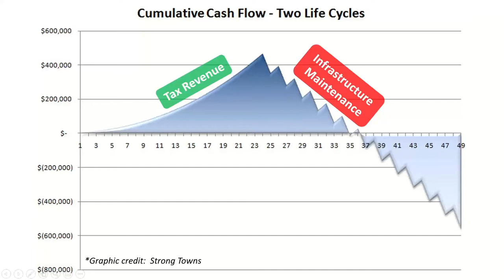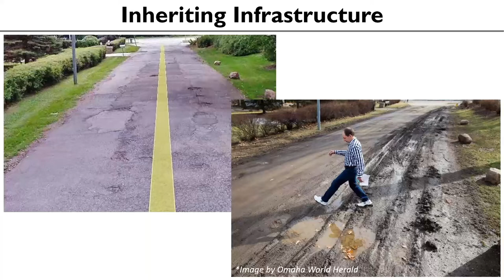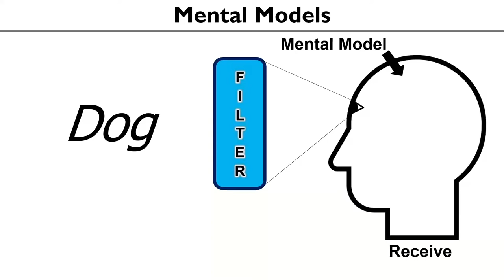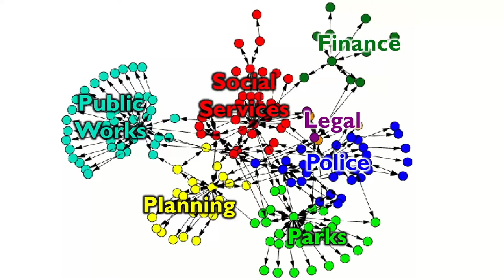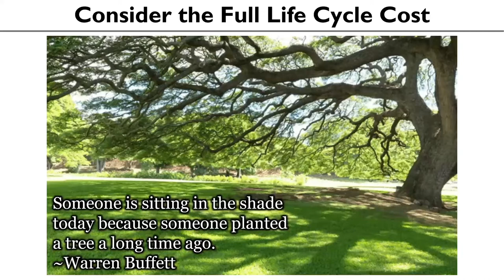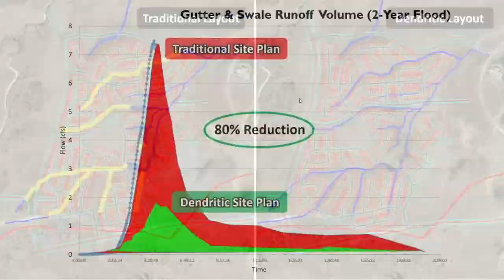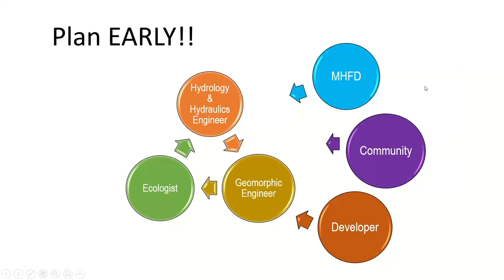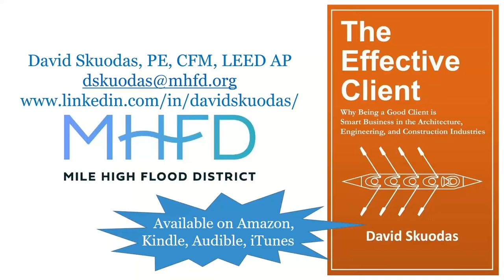GEAA: Denver Engineer shares flood control strategies with San Antonio Regional Flood Planning Group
David Skuodas, engineer with Mile High Flood District in Denver, Colorado, presented to the flood planning group on March 23, 2022.

Skuodas shared his analysis of why governments are often playing catch-up to pay for maintenance of stormwater channels, basins, and other structures. In many cases, it would take hundreds or thousands of years for a city to collect enough taxes to pay to adequately maintain drainage infrastructure from new development.

Instead, Skuodas advocates for working with the existing natural stream channels, maintaining water quality, protecting public safety, and saving taxpayers money.